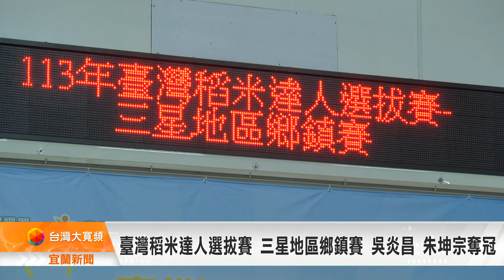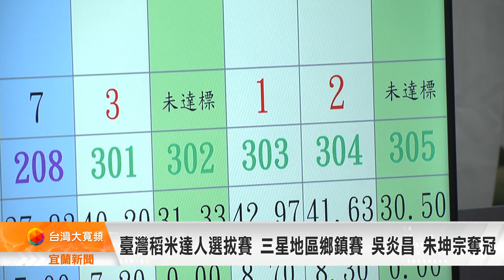臺灣稻米達人選拔賽 三星地區鄉鎮賽 吳炎昌 朱坤宗奪冠